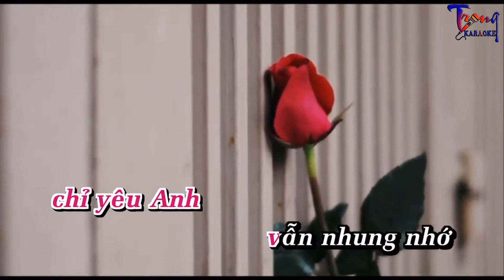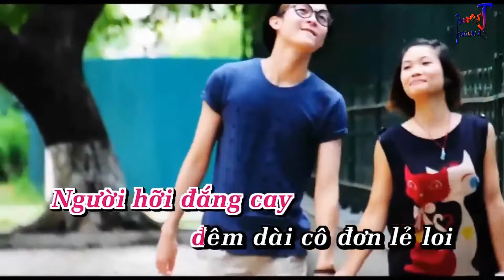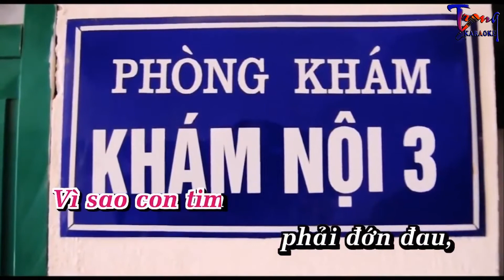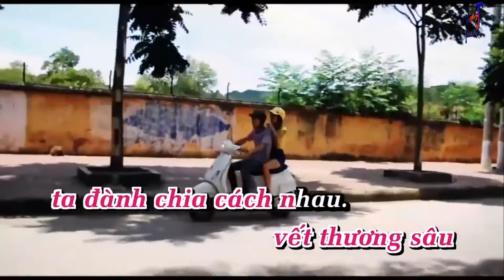2215-Vì Sao Chỉ Có Anh-Thanh Thảo Karaoke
9 Nội dung có trong video sẽ không tránh khỏi sai sót hoặc vi phạm bản quyền, ... Mong quý vị thông cảm và thông báo trực tiếp với Admin qua hotline ☎ Phone - Zalo:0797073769, để chúng tôi kịp thời gỡ xuống và không làm ảnh hưởng đến tác phẩm của quý vị!
-Karaoke vi sao chi co anh
-vi sao chi co anh Karaoke